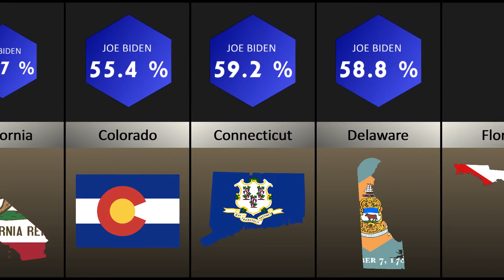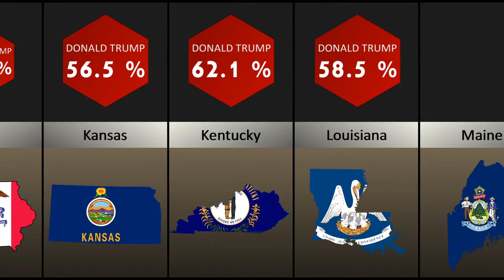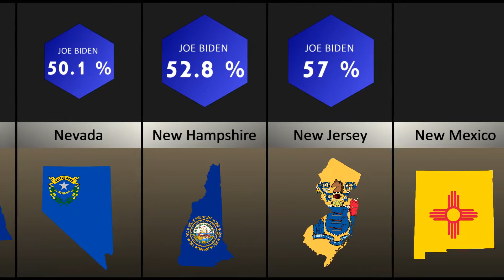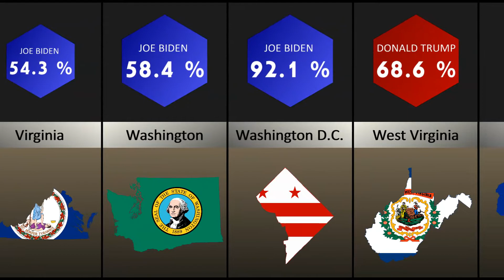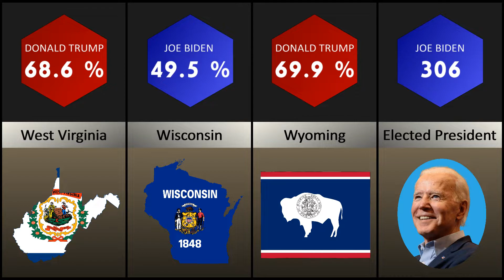Comparison: US Election 2020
USA Presidential Election 2020  Results